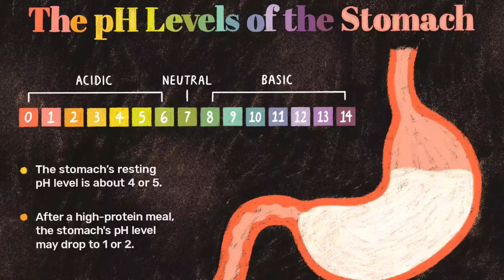Just 1 Home Remedy To Treat Gas, Acidity and Bloating | Home Remedy To Fix Gas Acidity and Bloating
Instant Gas Acidity Relief | Home Remedy To Fix Gas Acidity and Bloating

Buy Online